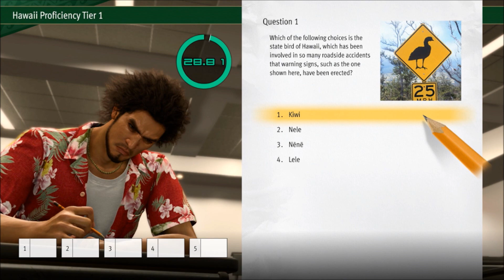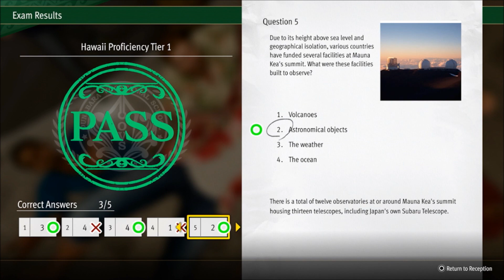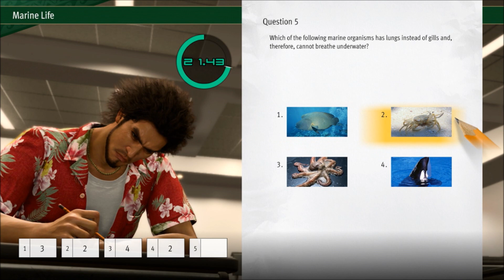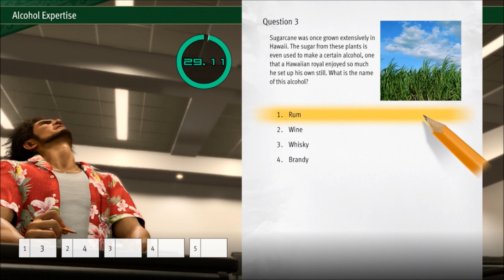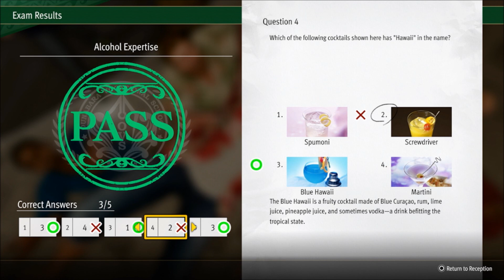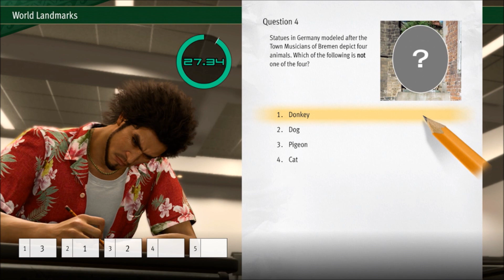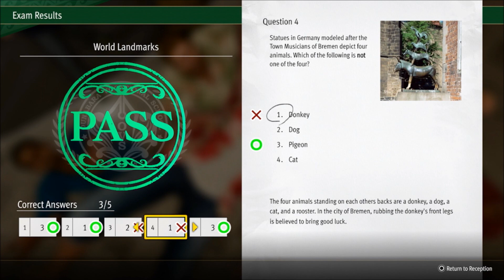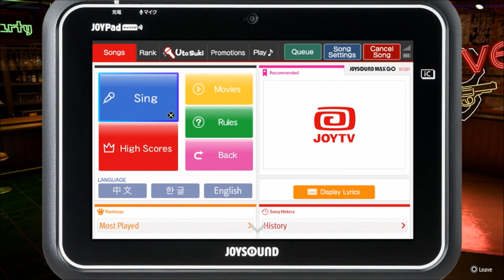Hard Headed Woman-Let's Play Like a Dragon Infinite Wealth Part 37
It's been three years since the great dissolution of the two biggest Yakuza families in Japan, the Tojo and Omi, and because of that a lot of former yakuza are left out in the dust. Ichiban Kasuga has been doing his best to help them. But when his actions get taken out of context he is fired from his job. Now after hearing that his mother is still alive and wants to see him, Ichiban travels to Hawaii to meet her and to solve an even deeper mystery going on.
We finally met mother.